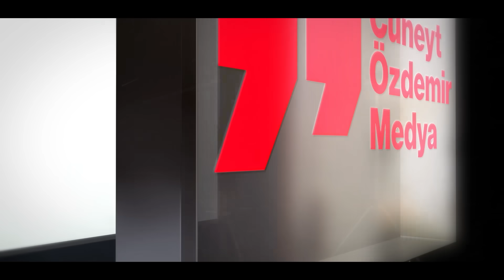EN BÜYÜK KURNAZLIK NEDİR? BAHÇEŞEHİR EĞİTİM KURUMLARI İCRA KURULU BAŞKANI HÜSEYİN YÜCEL ANLATIYOR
0x5ad5e27a99b1198ef3c6b2fe3046d6c0d542bb33
Solana ile destek olmak için► BMHLWsh3kUMPtXYQp35btHE8KRJaDRfkLLcApmdw83Zy
Yepyeni bir format; " CEO İLE KAHVE VAKTİ" Bu haftaki konuğumuz Bahçeşehir Uğur Eğitim Kurumları İcra Kurulu Başkanı Hüseyin Yücel.  Sabah uyandığında ilk ne yapar? Kahve mi çay mı? Büyük kararlar almadan önce yaptığınız bir totem var mı? En çok kullandığı mobil uygulama hangisi?
Gündüzleri mi daha üretken olur yoksa geceleri mi? Çalışma masasında hangi konular var? Toplantıları nasıl yönetiyor?  Yönetim şeklini nasıl tanımlar?Hayatında en çok etkiyi kim bıraktı?  İş ile yaşam dengesini nasıl kuruyor? Yönetici olmak nasıl bir duygu?